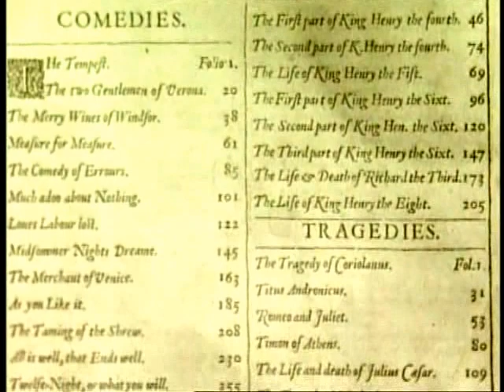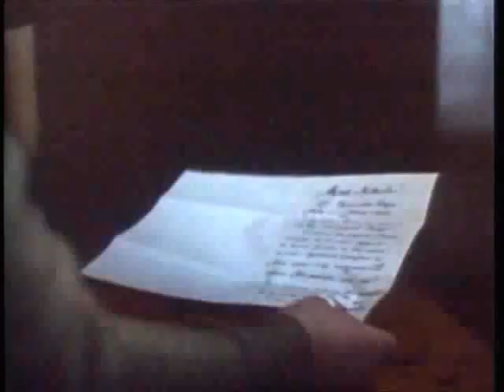Keats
The Romantic Poets: Keats. I once shared this excerpt many years ago here at this channel.